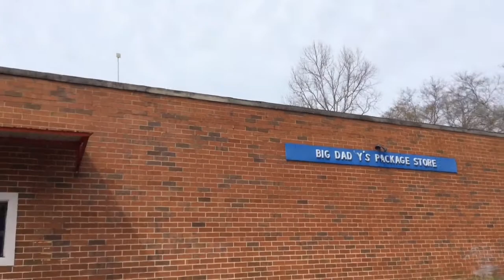Crime Patrol: On the beat with midstate cops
In an occasional series about law enforcement officers, The Telegraph shadows local cops as they make their rounds. In this week's episode, we ride along with Bibb County sheriff's Deputy Tony Moss as he patrols parts of north Macon and the Unionville neighborhood.